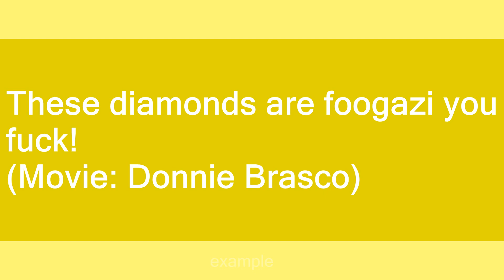Foogazi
Slang flashcards: